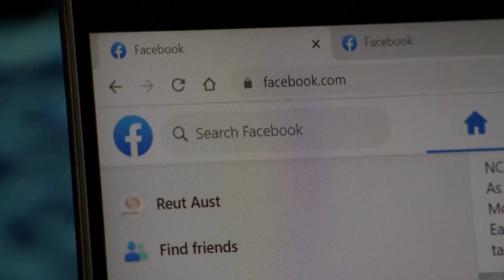Meta developing new, more powerful AI system: reports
Meta is working on a new artificial-intelligence system intended to be as powerful as the most advanced model offered by OpenAI, a report said.